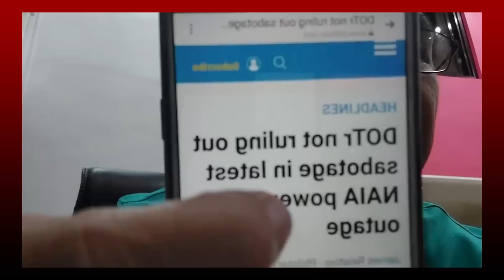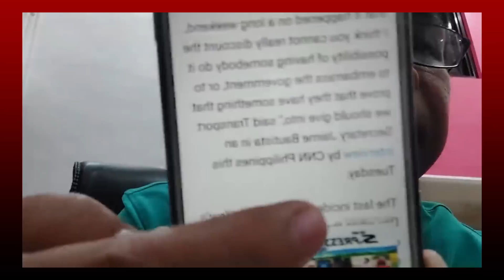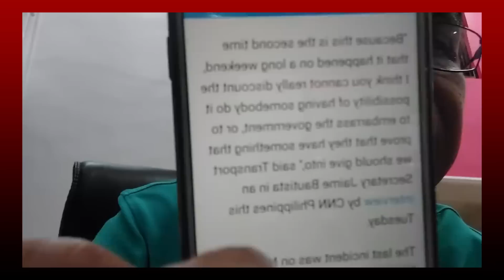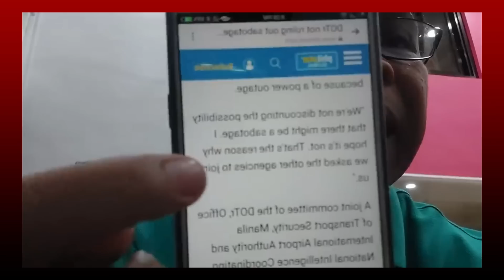RAPPLER di ako tinitigilan!